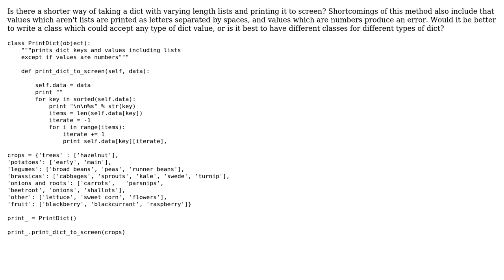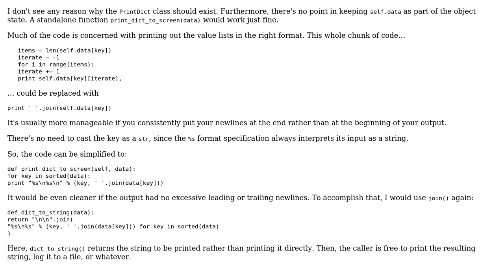Print dict with varying-length lists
With thanks & praise to God, and with thanks to the many people who have made this project possible! You are responsible for your own actions.